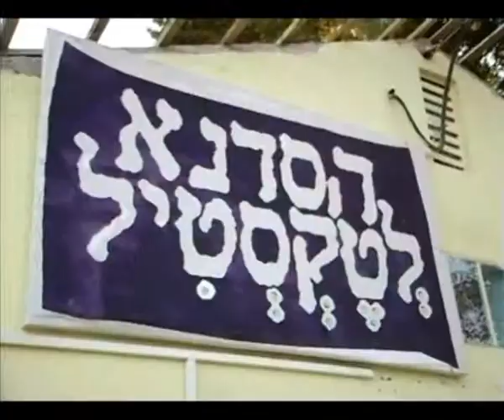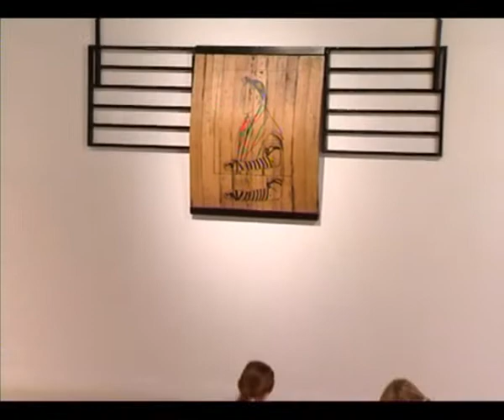המלצות לאירועי חג הסוכות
סקירה של הפסטיבלים והאירועים מהסדנאות הקטנות ועד הפסטיבלים הגדולים!